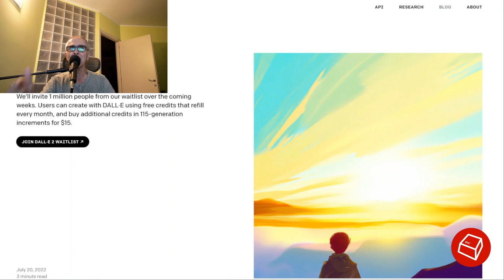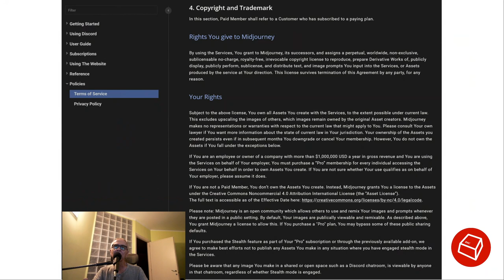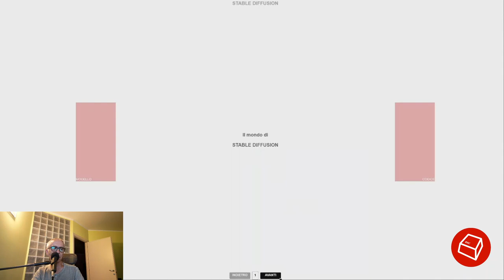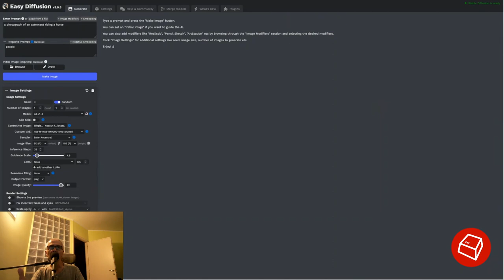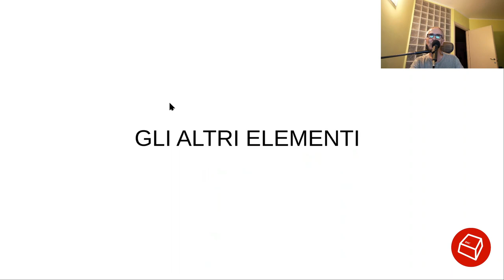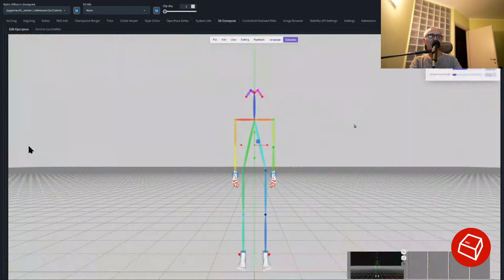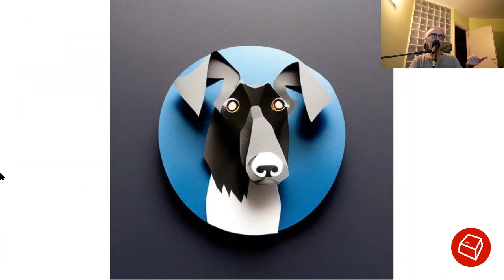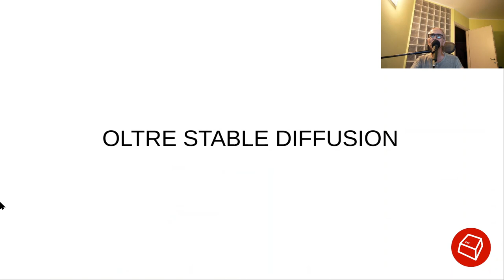Il mondo Open Source attorno al progetto Stable Diffusion -Paolo Dalprato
L'estate 2022 ha visto l'esplosione del fenomeno AI generative. Nel giro di un mese sono uscite DALL-E e Midjourney, entrambe proprietarie, seguite dal progetto Open Source di Stable Diffusion. Da subito hanno iniziato a lavorare attorno a SD community e sviluppatori singoli, lungo tre direzioni: interfacce, modelli e extension/script, senza dimenticare la parte a monte dei dataset. Questo ha portato e continua a portare ad una disponibilità di progetti piccoli e grandi che hanno portato SD ad essere fra i protagonisti del mondo delle AI generative.